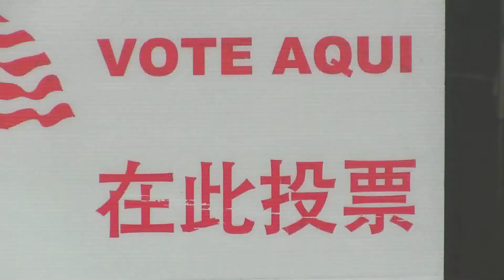Angry Voters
check out more live 2011 election coverage from the mission district of san francisco